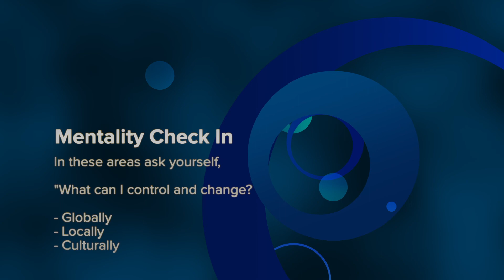Dimensions of Wellness: Environmental Wellness (External Focus)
How can you apply a new mindset around environmental wellness that will enhance your experience in the areas of globally, locally, and culturally?

Vibra Healthcare and Ernest Health have been providing patients with proficient, personalized, and compassionate medical services since 2004 combining both companies in 2018. We are well known for our effective treatments among our peers and patients alike. Our management team has more than a century of combined experience with developing and operating freestanding long term acute care hospitals and acute medical rehabilitation hospitals, nationwide. You can be proud of the patient care we provide.